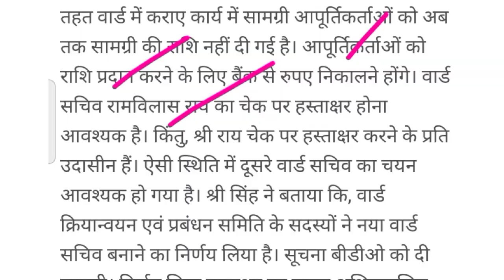नीतीश का फैसला वार्ड सचिव सरकारी |Bihar Chief Minister Nitish decision Ward Secretary Government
नमस्कार , 🙏🙏✍️
दोस्तों स्वागत करते हैं ( Eucation life) में

आप इस वीडियो के माध्यम से जानकारी प्राप्त करेंगे की
वॉर्ड सचिव का पद सरकारी क्यों नहीं होता !
सरकारी कब और कैसे होगा ।

Thanks !

how to become ward member ward secretary how to make ward secretary

Information of Ward mukhiya sarpanch jila Parisad in bihar

ward sachiv banne ke liye kya karna padta hai